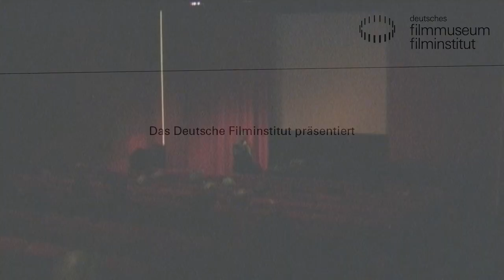Christoph Ischinger, Lena Knauss und Andreas Henn sprechen über ihre Filme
WAS TUT SICH - IM DEUTSCHEN FILM? Mitschnitt der Veranstaltung vom Do 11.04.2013 im Kino des Deutschen Filmmuseums. Zu Gast waren die drei Regisseure Christoph Ischinger, Lena Knauss und Andreas Henn.